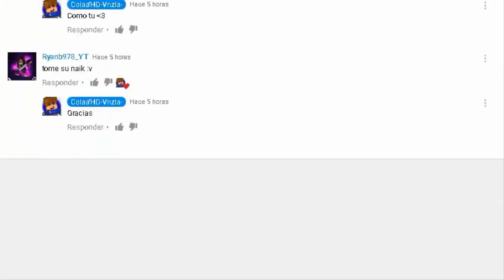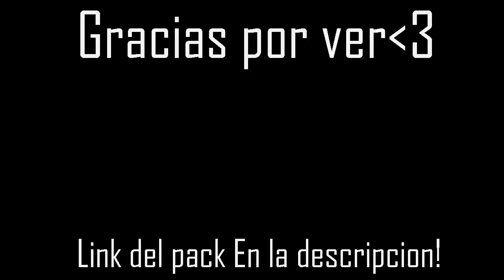iDawoh 16x Pack Release | TEXTUREPACK PARA PVP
DESCRIPCIÓN
Holaa, Bienvenido a mi canal, Soy cola ( a pos zy? no me diwaz ) Callate puto